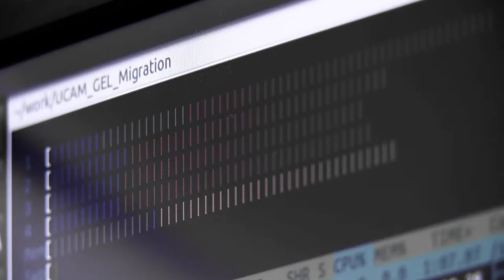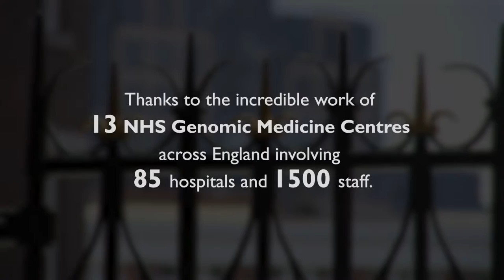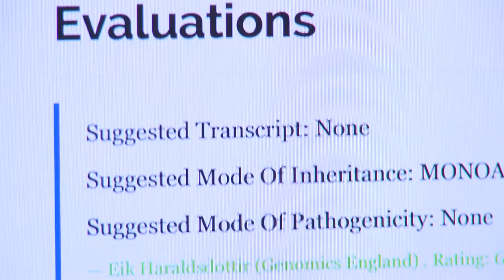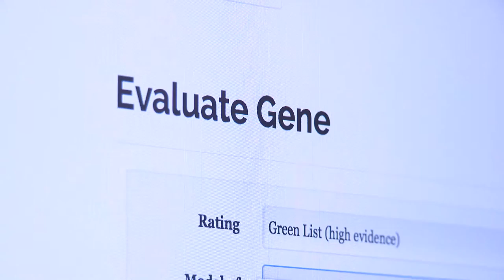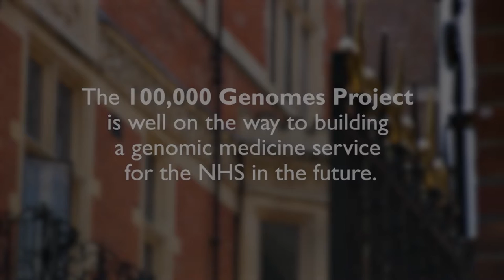100,000 Genomes Project, Genomics England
In 2012 the UK government made a major commitment to setting up one of the largest gene sequencing projects in the world. Facilitated by the UK’s universally accessible health service, the NHS, the 100,000 Genomes Project aims to sequence the genomes of patients with rare undiagnosed diseases and cancer. The results are already being fed back to patients, where large scale genome sequencing can allow for diagnoses of patients who previously didn’t have one, while anonymised data is also being analysed to provide a much better understanding of the way disease and cancer works. This will allow for a new generation of personalised medicine, across the NHS and beyond.